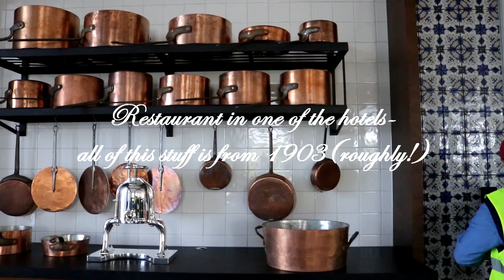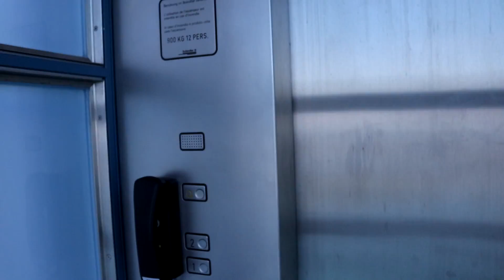Lucerne Hammetschwand Vlog | Switzerland 2017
Vlog. Hey guys, come with me to the mountains of Lucerne, Switzerland!